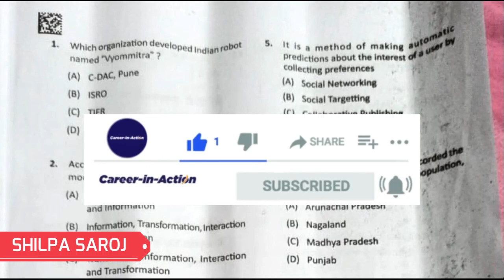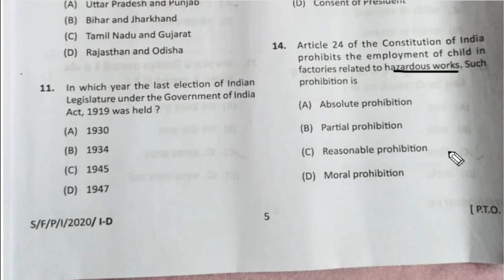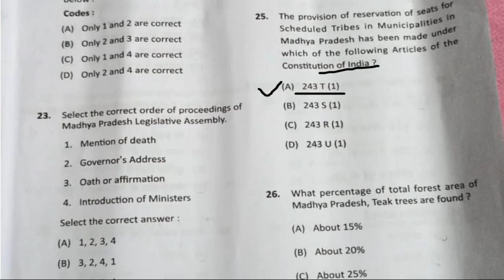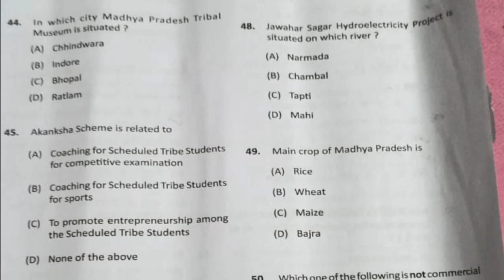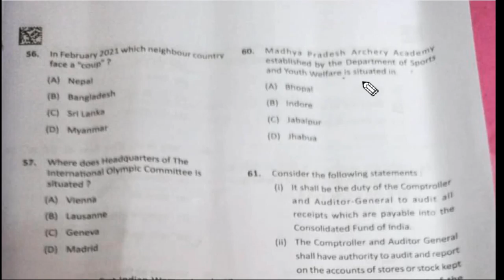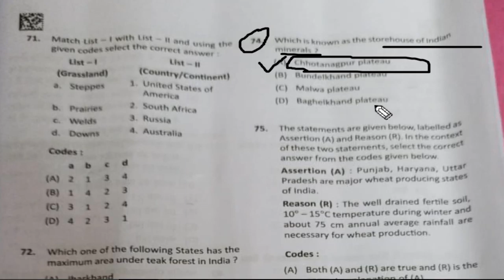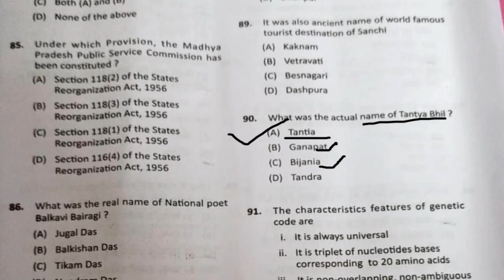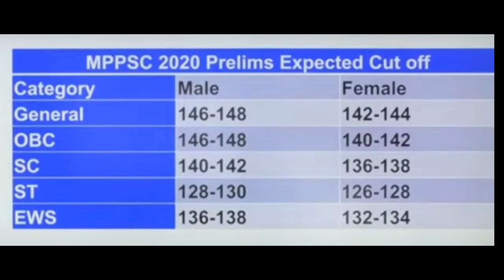MPPSC previous year solved paper | Prelims 2020 | Cutoff and Paper analysis with Shilpa Mam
Hey everyone This is Shilpa.
In this video i will discuss with you the Mppsc prelims paper 1 make you aware about the qquestion with details answers and also tell you what will be the cutoff score of the exam and what are the previous scores .!!

Lets watch out the whole video till the last  to complete your paper analysis !!
If you want to start your preparation for mppsc 2021
Please watch our lecture of mppsc from the very beginning.
You can check our playtist to decide what you want to watch.

Link for mppsc 2021

LINK for playtist.

1. Trick to remember schedule of the constitution | 12 schedule  | learn in 2 minute, jaldi yaad karen  -
5.How to Learn and locate 28 state  of INDIA | EASY WAY TO REMEMBER |  Jaldi smjhe 5 minute me|
6.Disease spread by BACTERIA | TRICK TO REMEMBER disease spread by virus |Yaad karein sirf 1 min. me |